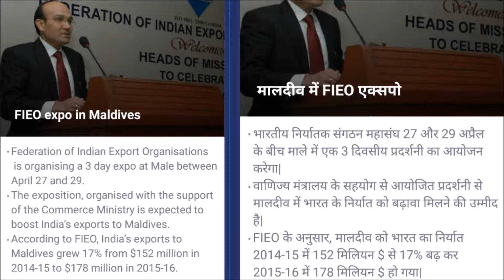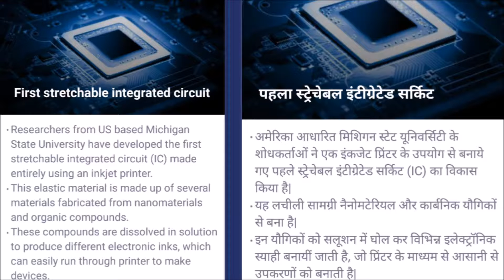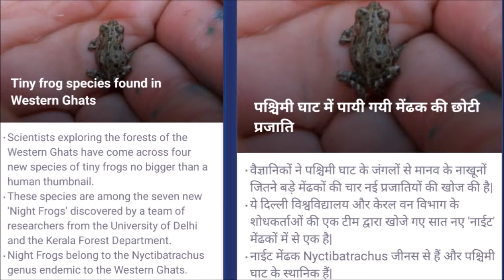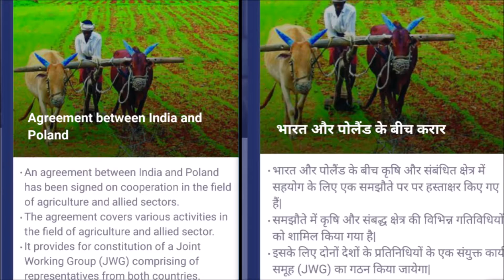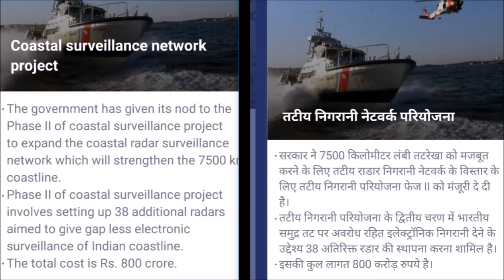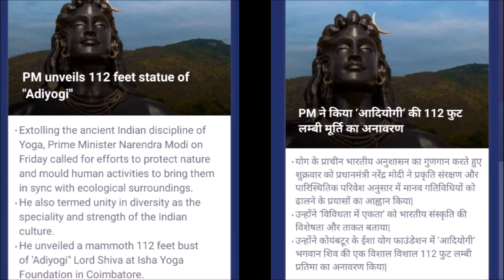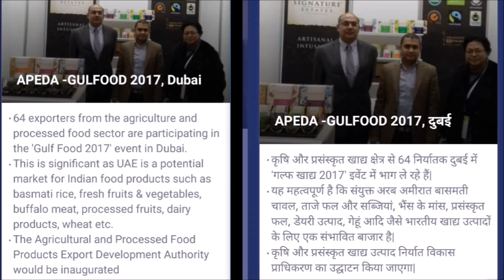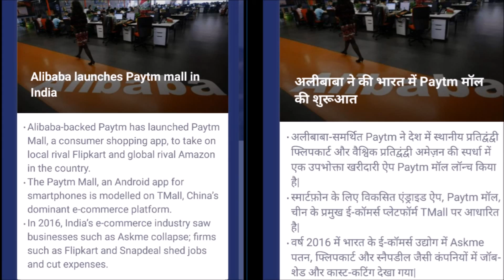21 FEB - 27 FEB 2017 CURRENT AFFAIRS करेंट अफेयर्स IN हिंदी & English :: STUDY POINT